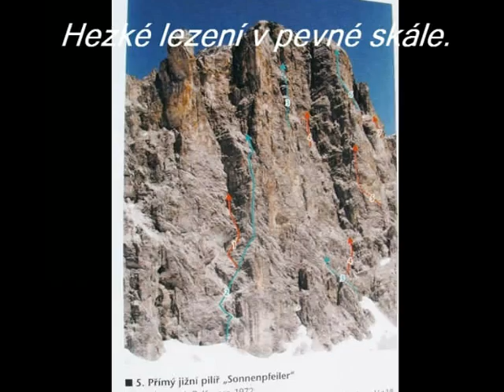Ratikon 2005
Švýcarsko 2005 - lezení v horách